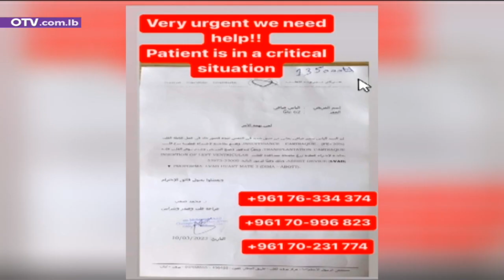انقذوا الياس صافي ولو بفلس الارملة